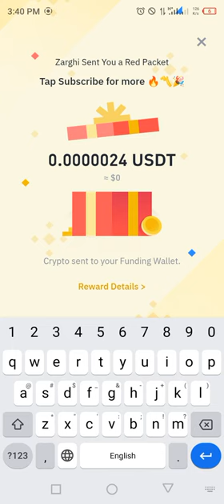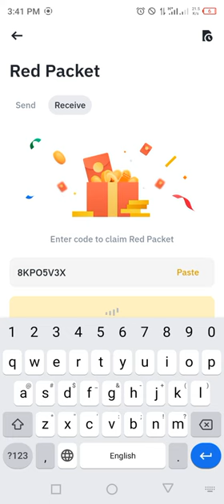Binance red packet code today | 5 USDT Binance Coin Free Packets 10 APRIL 2024